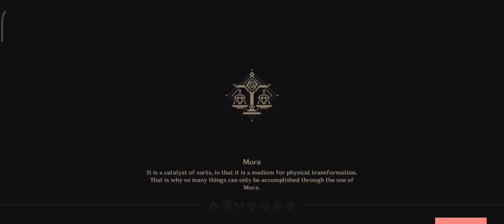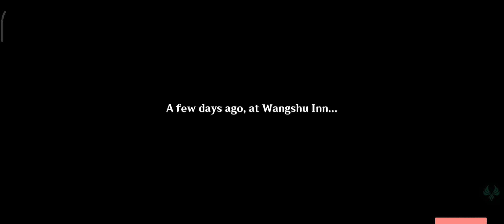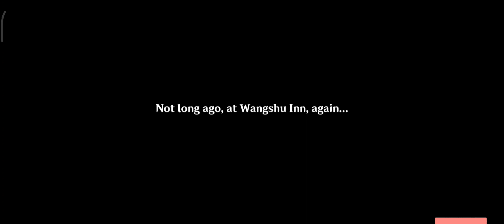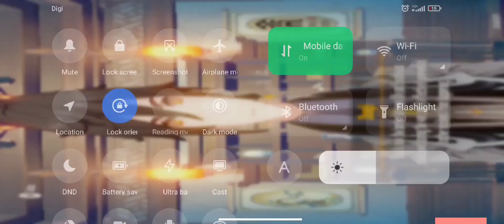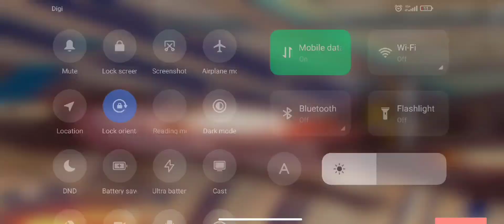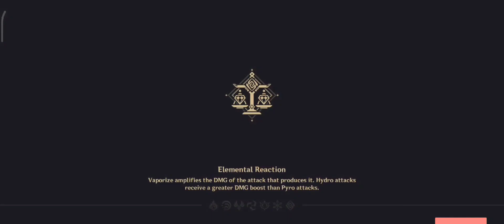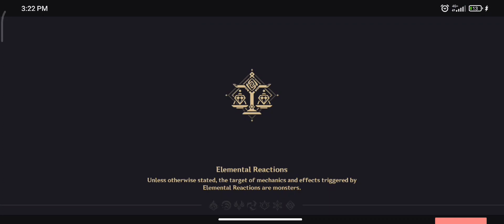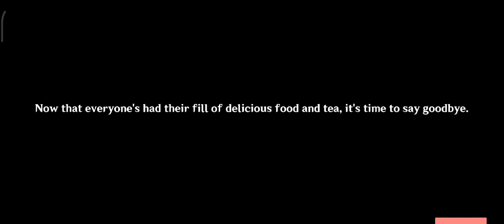GENSHIN IMPACT | The Exquisite Night Chimes Hutao Rap + Event ending arc.